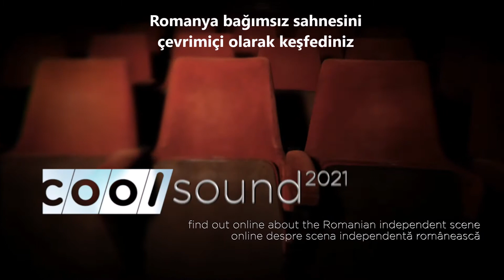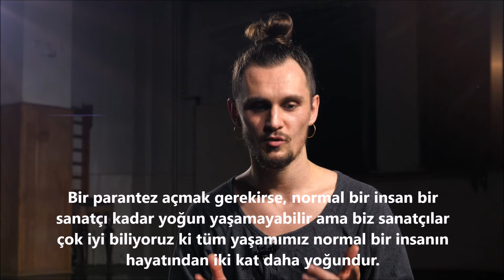CooLSound2021 - Dragoș ”Iștvan” Roșu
TR: Bale dansçısı Dragoș Roșu İstvan kendini tanıtıyor

RO: Dragoș Roșu, cunoscut și ca “Istvan”, s-a născut în Piatra Neamț, unde a făcut primii pași de dans pe ritmuri de muzică populară și latino. Cu toate că a început să danseze la 15 ani, adică destul de târziu, pasiunea sa pentru dans l-a adus la București, la Universitatea Națională de Artă Teatrală și Cinematografică, unde a urmat secția de teatru-coregrafie.  Dorind să aprofundeze dansul cu adevărat, a călătorit de trei ori în SUA (Los Angeles și New York), unde a studiat cu cei mai buni coregrafi și profesori din lume și chiar a lucrat în proiecte particulare cu aceștia (un exemplu fiind colaborarea cu Derek Mitchell la Carnival New York) .
Versatilitatea în dans i-a permis să exploreze o multitudine de stiluri, pentru ca într-un final să-și elaboreze propriul stil coregrafic numit „Fusion”, rezultat dintr-un amestec de elemente provenite din dans contemporan, hip hop, jazz etc.
În ultimii ani, Dragoș a pendulat între România și Brazilia, mai exact Sao Paulo, unde lucrează ca dansator și coregraf, în proiecte de televiziune și în companii de dans și teatru.
Experiența de artist profesionist a lui Dragoș este foarte vastă, incluzând participări la evenimente precum: Britain’s Got Talent, Millennium Dance Complex Brazilia, MSC Cruise Lines, Antalya Hotels, Dansez Pentru Tine, Vocea României, Românii Au Talent, The Masked Singer, Carnival New York, Romeo și Julieta, Scripcarul pe acoperiș, INNA.